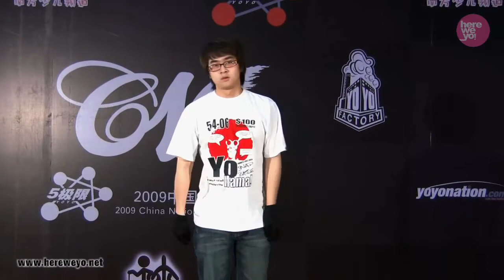CNYC 2009 1A 3rd Lee Wai On 李維安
China National Yo-Yo Contest 2009 1A Division 2nd Runner-up Lee Wai On.
中國搖搖大賽 2009 單手組季軍 李維安.
中国悠悠球大赛 2009 單手组季军 李维安.